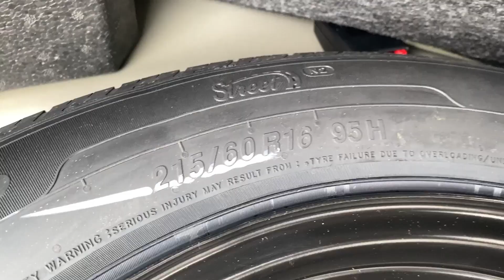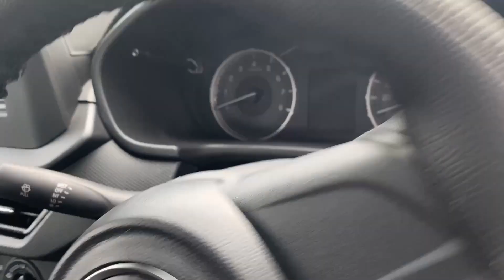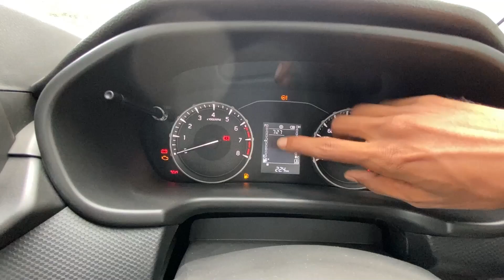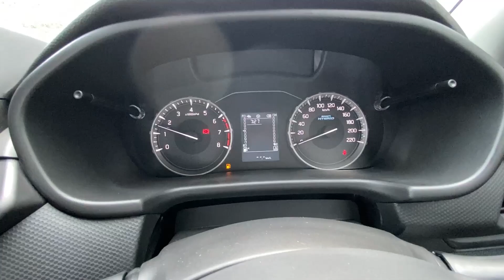Maruti Suzuki Brezza Lxi Review- Aisa Base Model🔥 Koi Aur Company Nahi De Sakti🔥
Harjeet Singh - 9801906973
Maruti Suzuki ARENA (Reliable Industries, Dhanbad, Matkuria)
Bank More Matkuria, Katras Rd, Dhanbad, Jharkhand 826001

Maruti Brezza Latest Update
Maruti Brezza Price: Maruti retails the Brezza between Rs 7.99 lakh and Rs 13.96 lakh (ex-showroom).

Maruti Brezza Variants: The sub-4m SUV is available in four trims: LXi, VXi, ZXi, and ZXi+.

Maruti Brezza Seating Capacity: It is a five-seater.

Maruti Brezza Boot Space: Its boot space capacity is 328 litres.

Maruti Brezza Engine and Transmission: The second-gen Brezza gets the same updated 1.5-litre petrol engine found in the new Ertiga and XL6. The 103PS/137Nm petrol mill is paired to a 5-speed manual along with a 6-speed automatic.

Here are the claimed fuel efficiency figures:

MT- 20.15 kmpl (LXi and VXi)

MT- 19.89 kmpl (ZXi and ZXi+)

AT- 19.8 kmpl (VXi, ZXi, and ZXi+)

Maruti Brezza Features: The SUV is equipped with a 9-inch infotainment unit, an Arkamys-tuned sound system, and paddle shifters (AT variants). It also gets a head-up display, a single-pane sunroof, ambient lighting, wireless phone charging, and a 360-degree camera.

Maruti Brezza Safety: The Brezza’s safety kit includes up to six airbags, electronic stability control, hill-hold assist, ABS with EBD and rear parking sensors.

Maruti Brezza Rivals: It rivals the Kia Sonet, Renault Kiger, Mahindra XUV300, Nissan Magnite, Toyota Urban Cruiser, Tata Nexon, and Hyundai Venue.